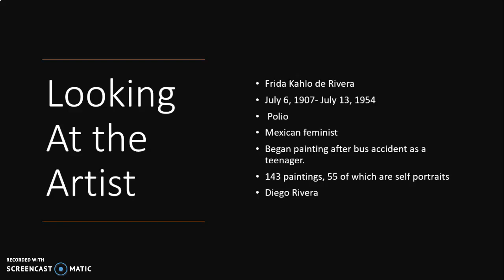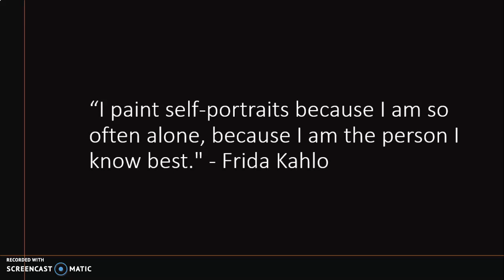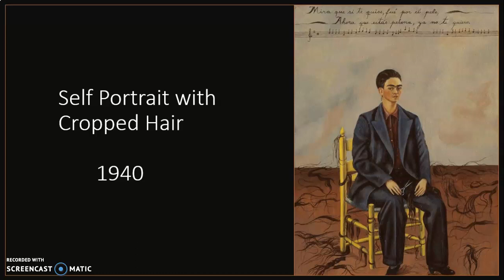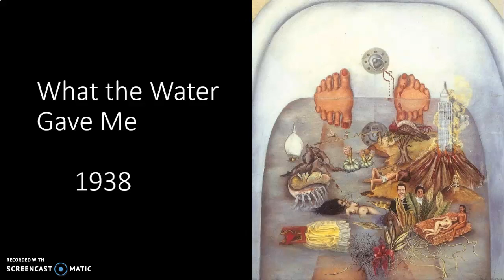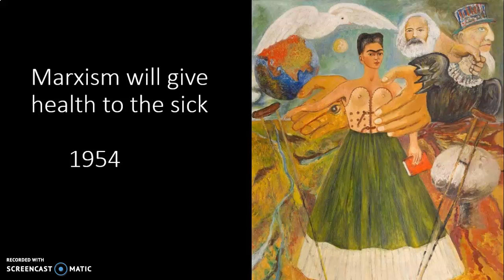Frida Kahlo presentation